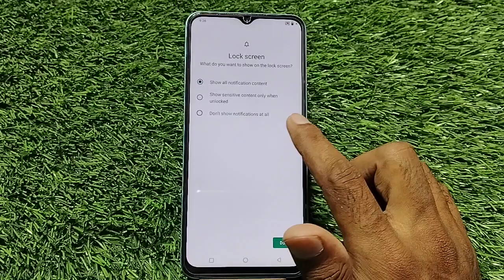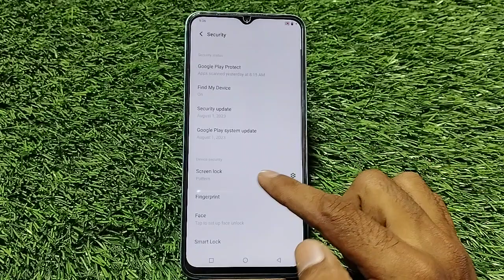Vivo y17s Mein Pattern Lock Setting Kaise Karen , How To Set Pattern Lock In Vivo y17s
How To Set Pattern Lock In Vivo y17s,
Vivo y17s   Mein Pattern Lock Ki Setting Kaise Karen,